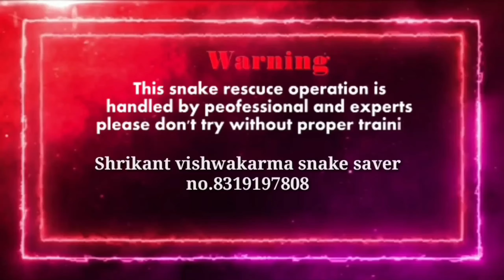सांप ने करी रेस्क्यू टीम की हालत गंभीर दौड़ाया घर के आस पास फिर क्या... rescue from valni multai(mp)